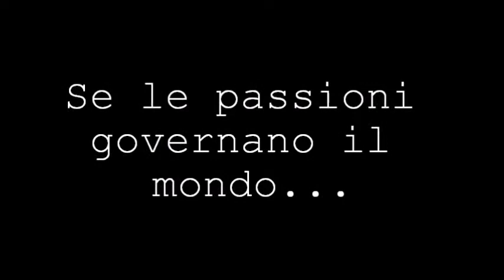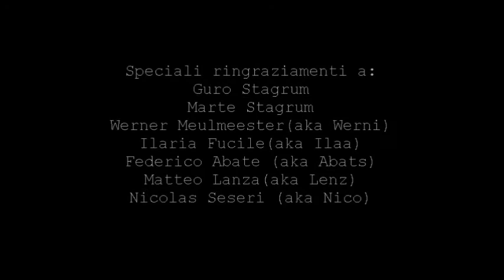Liceo Giovio - esperienze fruizione "Passioni"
Report delle esperienze di fruizione culturale all'interno del programma alternanza scuola-lavoro 2017, progetto Senses - Liceo Scientifico Linguistico Paolo Giovio